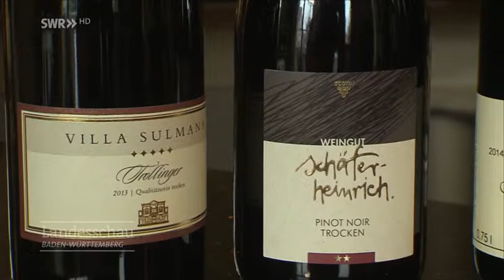Landesschau Baden Württemberg Zwei Brüder und ihre Leidenschaft für den Wein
Zwei Brüder und ihre Leidenschaft für den Wein

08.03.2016 | 4 Min. | UT | Verfügbar bis 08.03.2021 | Quelle: SWR

Das Weingut Heinrich gibt es seit 1545 in langer Familientradition. Diesen Sommer übernimmt die nächste Generation das Zepter und die Rebschere